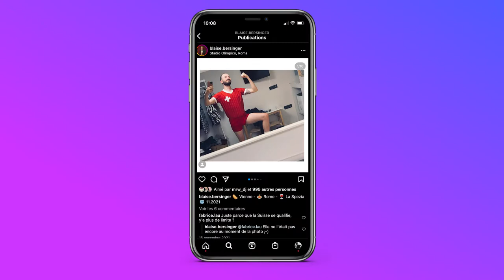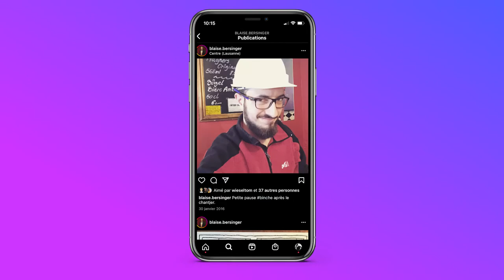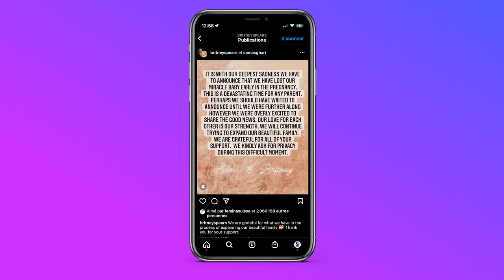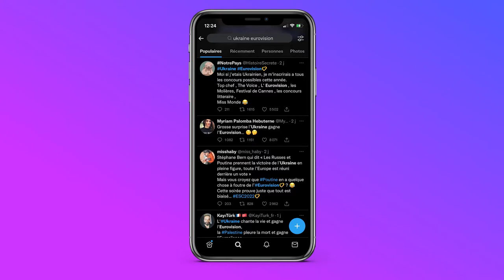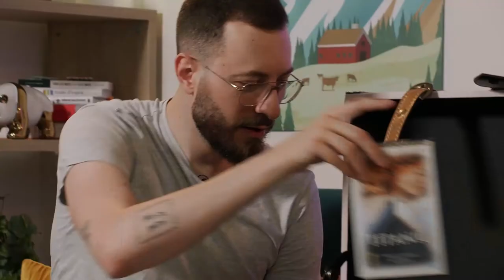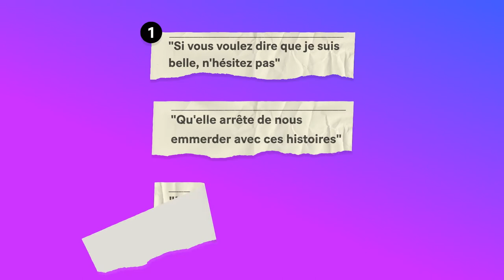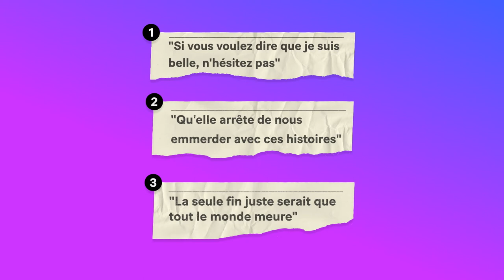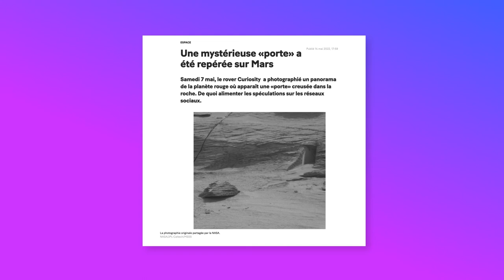PÉNARD LE SAMEDI EP.5 - BLAISE BERSINGER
Dans ce nouvel épisode de Pénard Le Samedi, Blaise Bersinger nous dévoile ses origines australiennes et nous explique sa haine envers les NFT.

Retrouvez tous les samedis à 9h sur notre site et notre application un nouvel épisode de PLS.